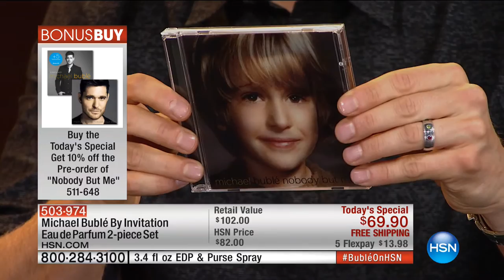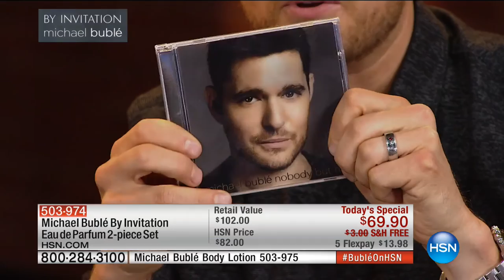HSN | Michael Buble BY INVITATION Fragrance Premiere 08.26.2016 - 10 PM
Launch of By Invitation womens fragrance by singer-song writer Michael Buble